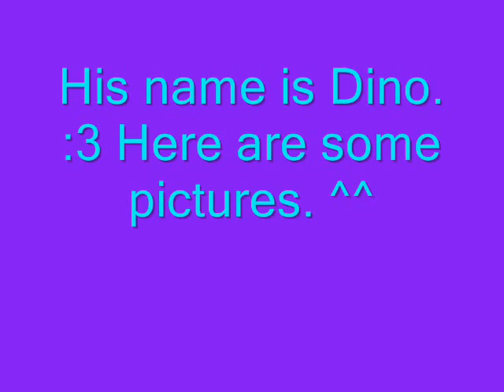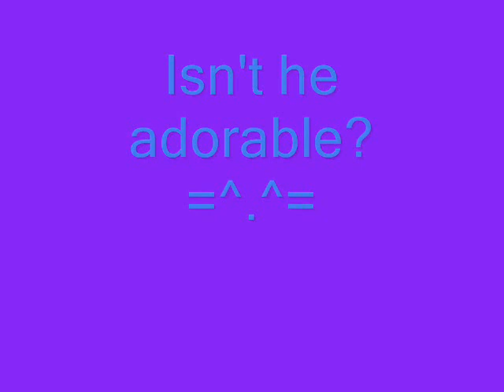My New GOLDEN GECKO!